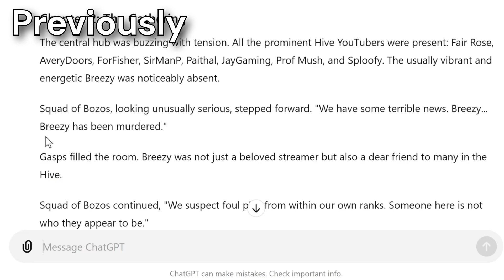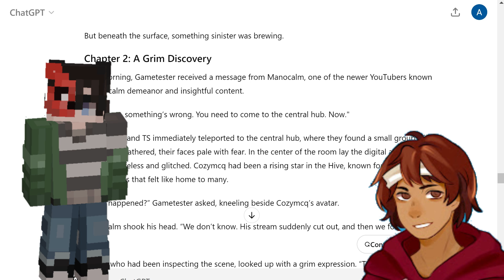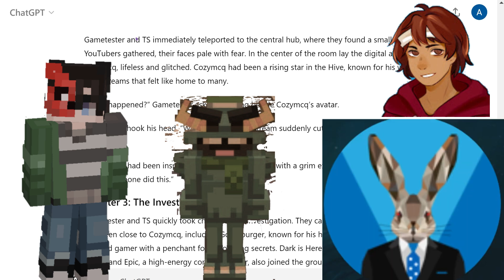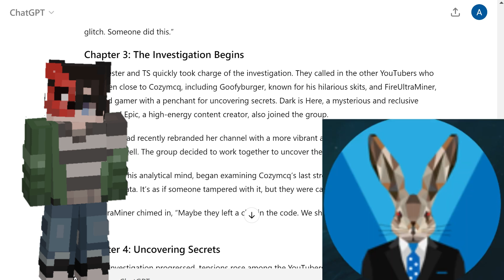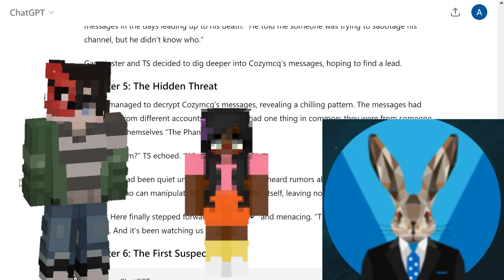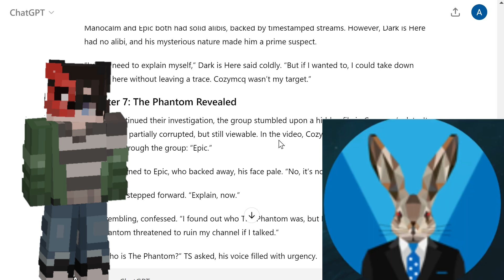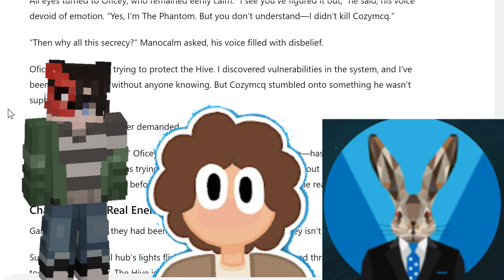I Let Chatgpt Make A Story With Hive Youtubers Agian!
Chatgpt is goofy ngl

(credit to Its_TBL for outro template)]

(credit to foxkid for thumbnail)

(youtubers in this video @Oficey @PastelKave @FireUltraYT @GoofyBurger3 @DarkIsHereZZ @ItzEpicYT @Manocalm @CozyMcQ )